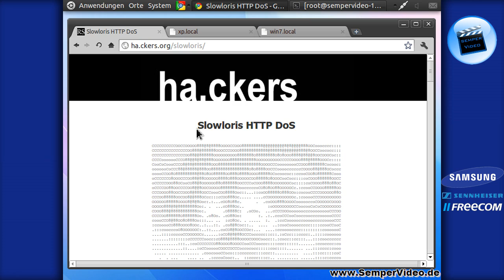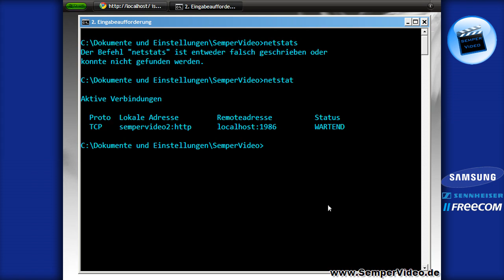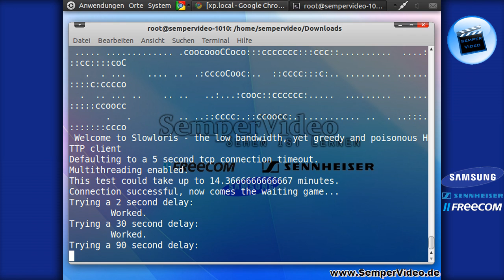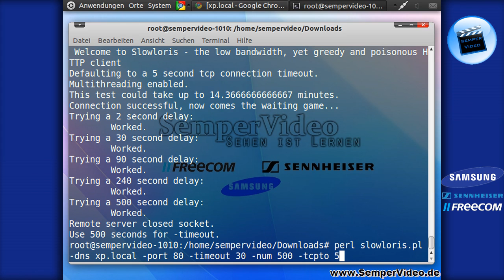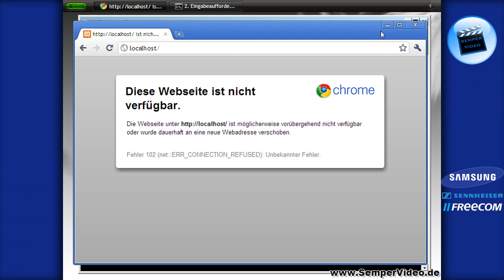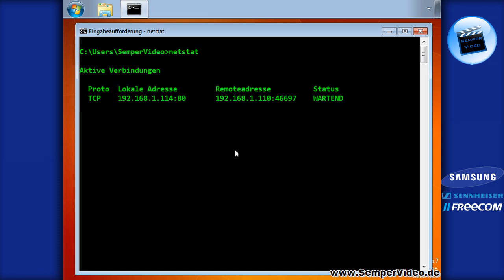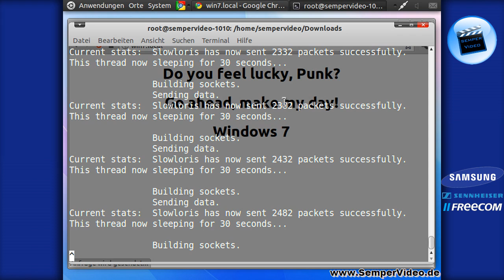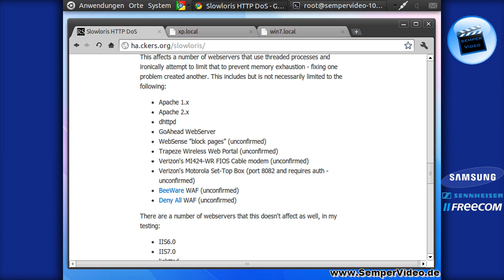SlowLoris: Level 7 DoS Angriff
In diesem VideoTutorial wird ein Level 7 DoS Angriff mittels SlowLoris gezeigt.